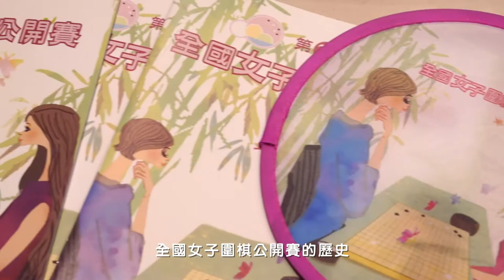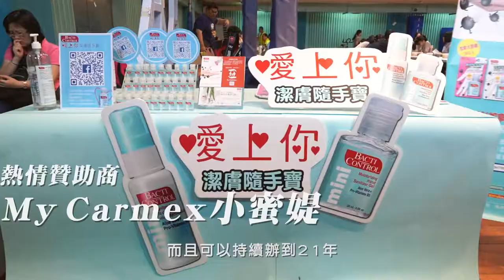【活動花絮】第21屆全國女子圍棋公開賽｜觀賞故事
全台唯一專屬女孩的圍棋賽事！！

全國女子圍棋公開賽的歷史等於是 @海峰棋院 的歷史，
在大家的支持下，女子賽已邁入第21年囉！